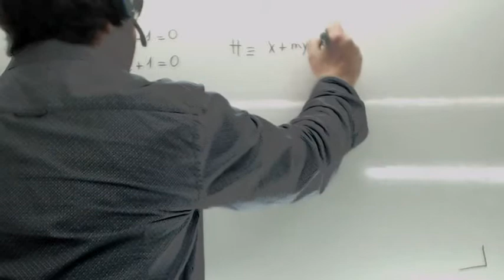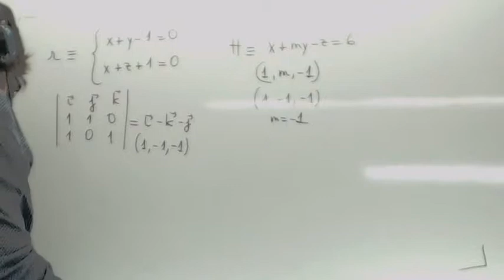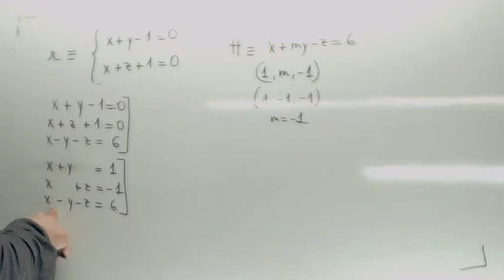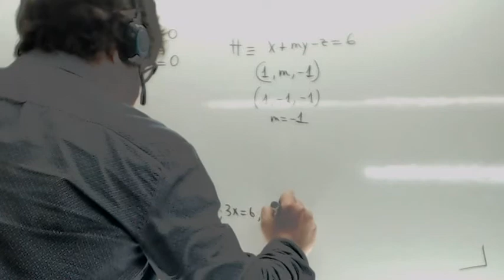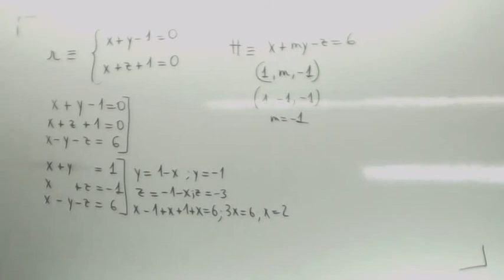Determina m para que plano y recta perpendicular Geometria analitica Usero